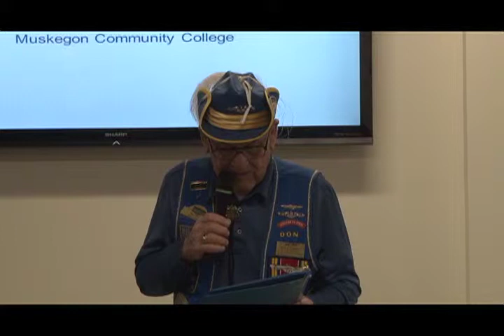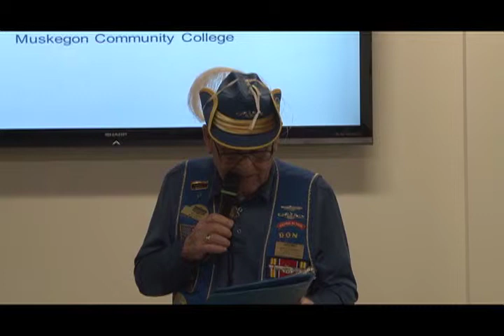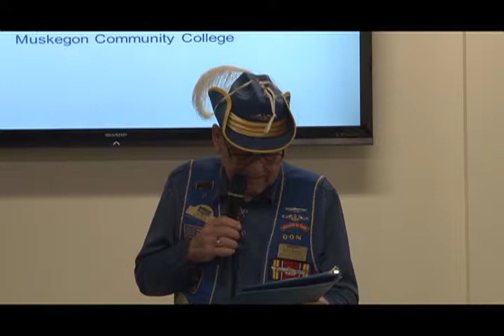Veterans: Did You Know? - WWII Lecture Series [Part 7] - 6 of 14